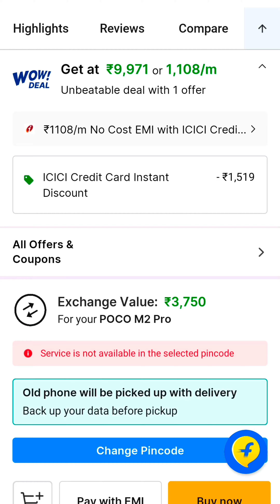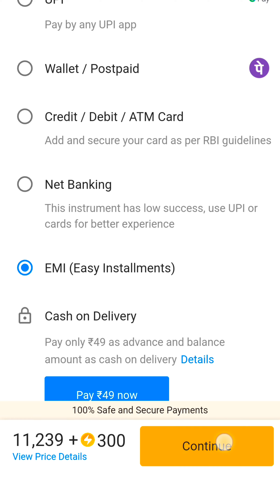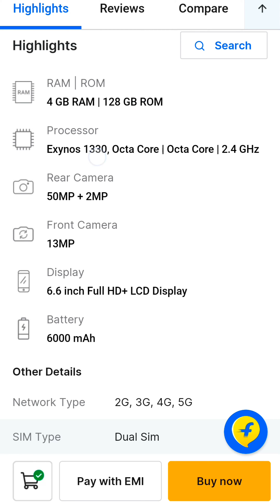Samsung F14 At Rs 9,745 Only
Samsung F14 5G Bands